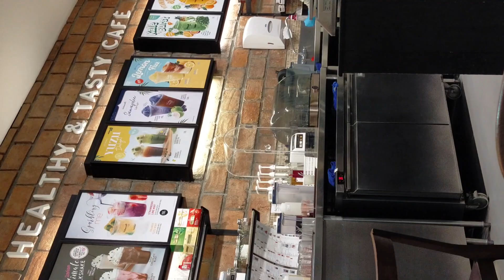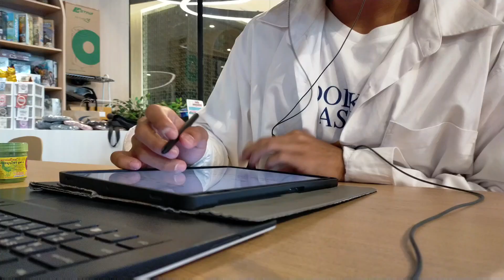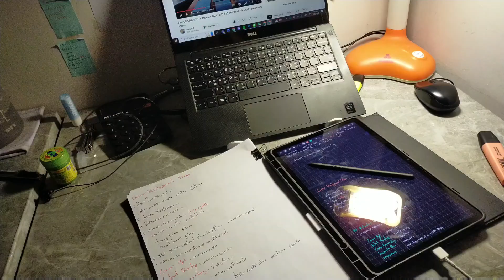Slice of Life: Uni Student, a week in my life, do stuff, go to the mall study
(with the sub title)
This week slice of life I  study at home go to the mall to study lazy cleaning my room

don't mind the hashtags lol